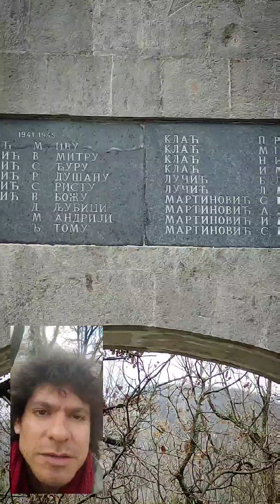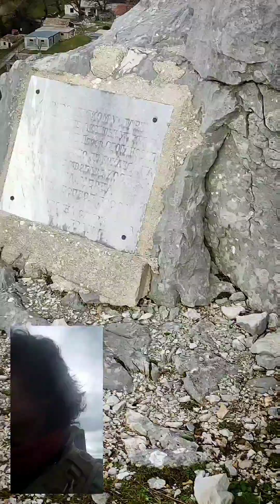Kosmac fortress and monasteries in Montenegro 🇲🇪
VLOG ENGLISH

Remember to check the Point of View video too